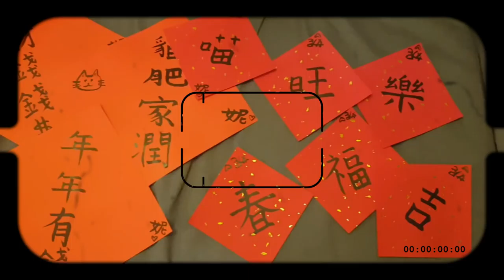🎀妮妮Nino🎀新年賀歲抽好禮 恭喜發財旺旺來 人人都可以抽獎~ Happy Taiwanese New Year 😄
今天是農曆大年初一祝大家新年快樂!!
想獲得新年禮物~記得看後面的抽獎辦法唷~
也謝謝大家陪伴我這段時間，再請多多指教啦ლ(╹◡╹ლ)

贊助是很實際的鼓勵妮妮~贊助我會有更大的動力開台唷😘
懶得註冊歐付寶/綠界帳戶，可粉絲團私訊我拿超商付款的代碼喔😄
未滿18歲勿抖內~請衡量自身經濟再做贊助唷!!謝謝❤❤

目前還暫時不開放line(群)，
但有想說的話可以私訊粉絲團給我喔~有空都會回的❤❤